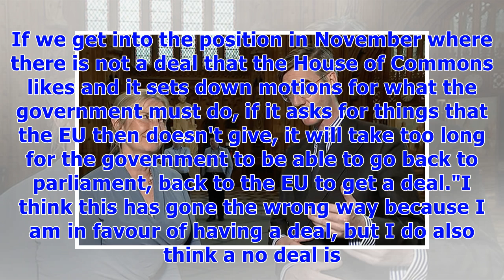༊Brexiteers sold down the river? Rees-Mogg reacts to concession with a shocking prediction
Tory MP and prominent Brexiteer Jacob Rees-Mogg played down reports that Theresa May had "sold him down the river" but admitted tonight's concessions were a "mistake".Speaking on Channel 4 News, Mr Rees-Mogg delivered his first reaction to the votes on the Brexit Lords amendments that took place in Parliament today. The Government avoided a humiliating defeat on the EU withdrawal bill, but Brexiteers like Nigel Farage are concerned this could spell danger for Brexit. The Government defeated the ...